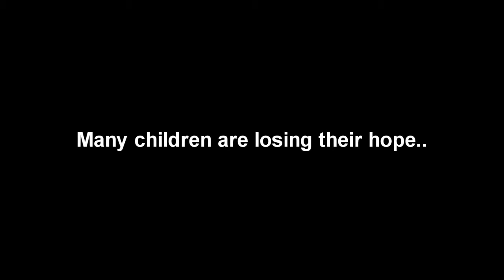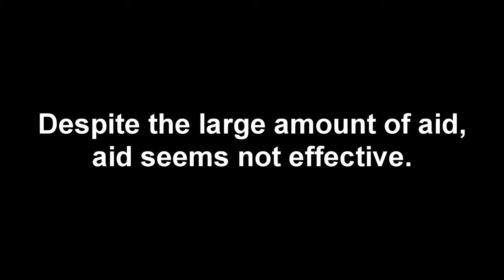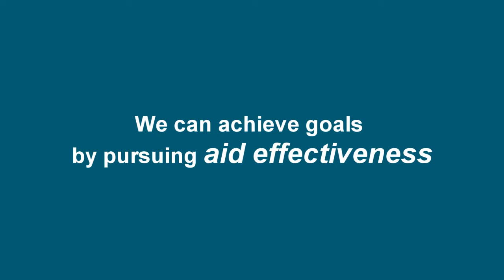Aid effectiveness, overcoming negative views